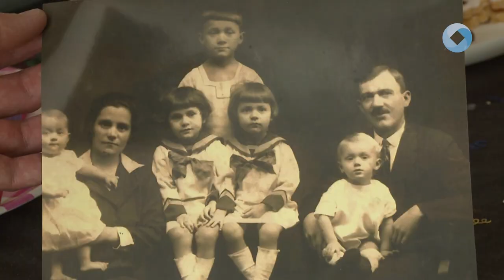95. születésnapján köszöntötték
Gyermekei, unokái és dédunokái körében ünnepelhette 95. születésnapját Gabrovits Józsefné, Marika néni. A család minden bizonnyal különleges génállománnyal rendelkezik, hiszen Marika néni hat testévre közül öten még élnek és szintén jó egészségnek örvendenek.